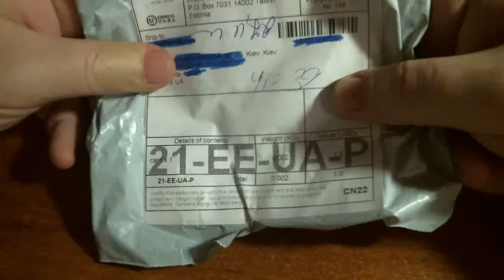Распаковка USB Card Reader 2.0 Mini Micro SD TF T-Flash M2 Price_KXL0327